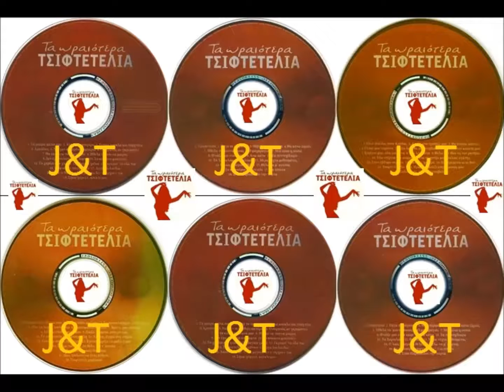ΒΑΣΩ ΧΑΡΑΚΙΔΑ & ΗΘΕΛΑ ΝΑ 'ΣΟΥΝΑ ΜΙΚΡΟΣ